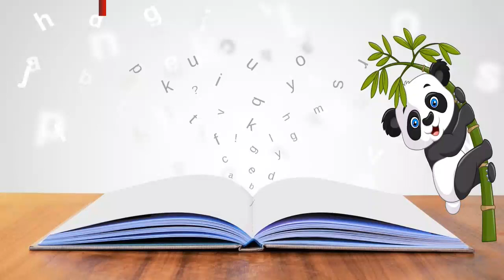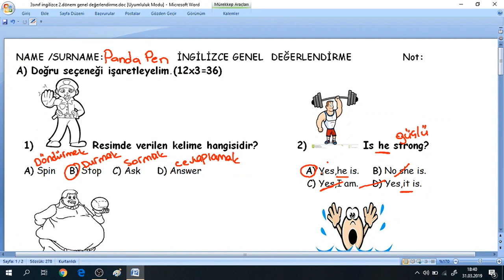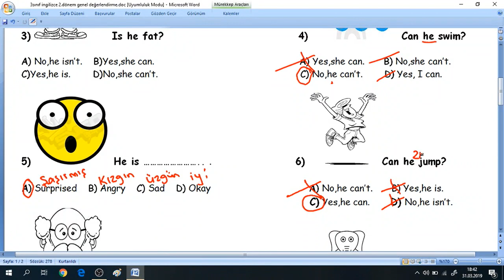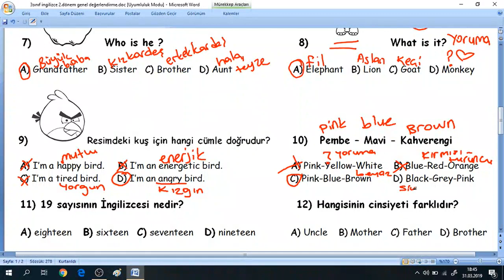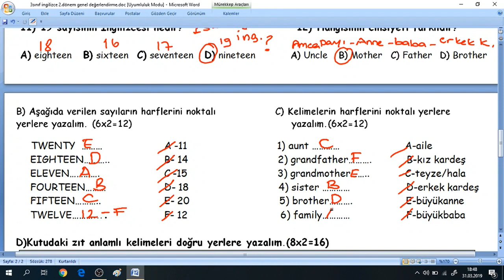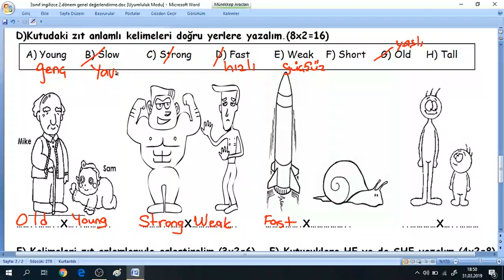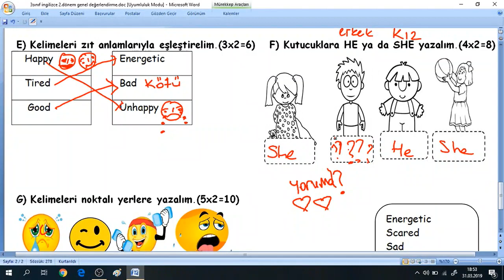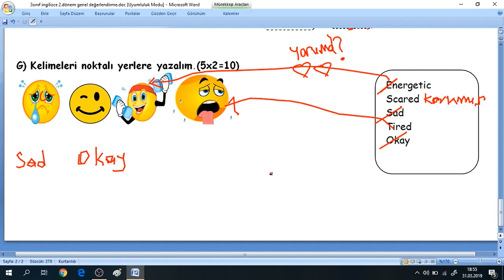3.SINIF İNGİLİZCE 2.DÖNEM GENEL DEĞERLENDİRME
3.sınıf İngilizce 2.dönem genel değerlendirme,3.sınıf ingilizce test,eğitimhane,test,çöz,yeni müfredat,test çözümü,cevap anahtarlı,yazılıya hazırlık

3.SINIF İNGİLİZCE ÇALIŞMALARI.